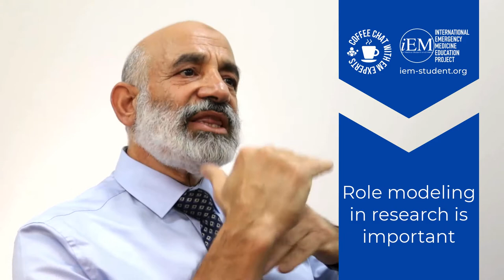Fundamentals of Research in Medicine-Episode 2-Practicing ethically in research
In this iEM educational series, Prof Fikri Abu-Zidan shares his 40 years of experience in clinical research as a trauma surgeon.